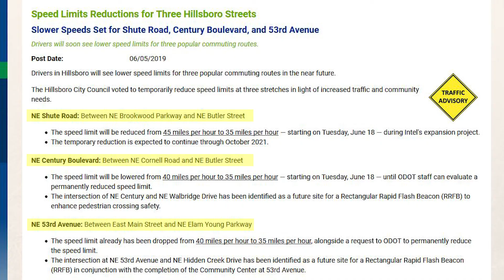June 4, 2019 – Hillsboro City Council Meeting Highlights